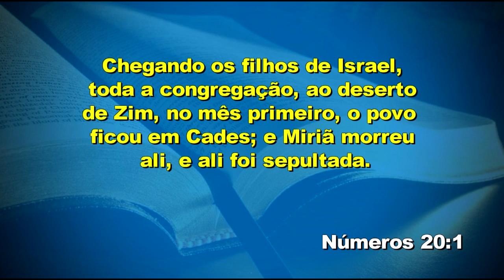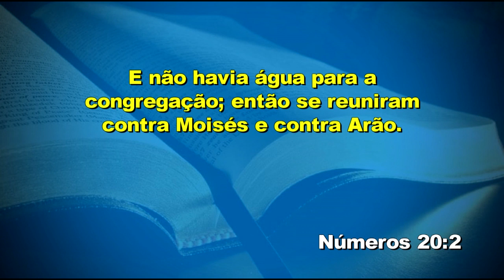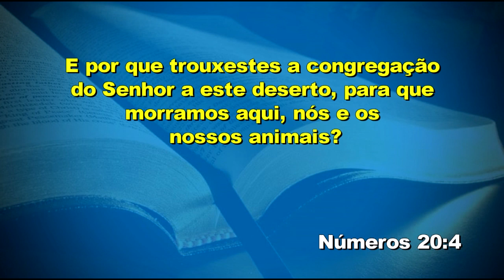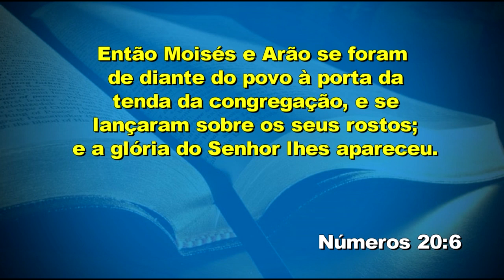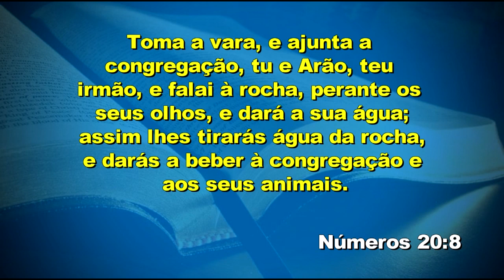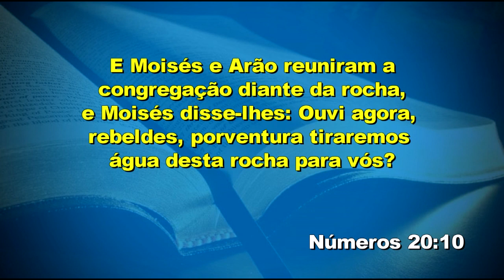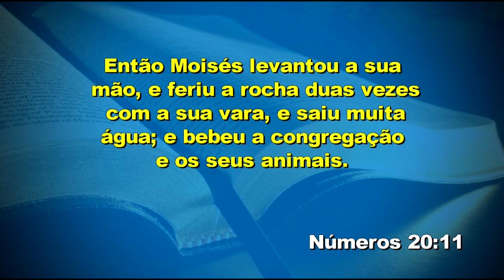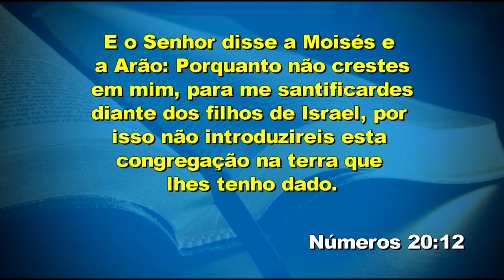IIGD Bragança Paulista Pr. Nilton Lemos 04-09-19